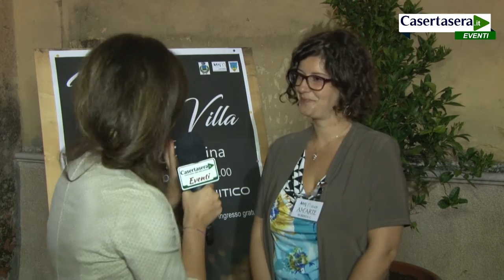San Potito Sannitico - Musica in Villa edizione 2016